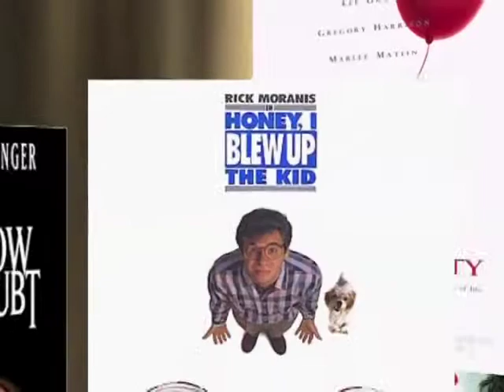Randal Kleiser reel